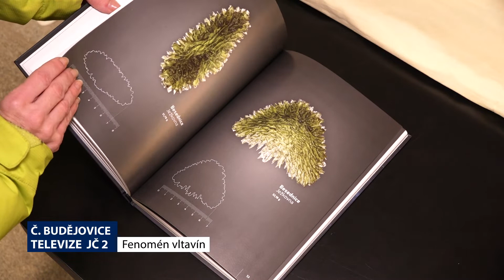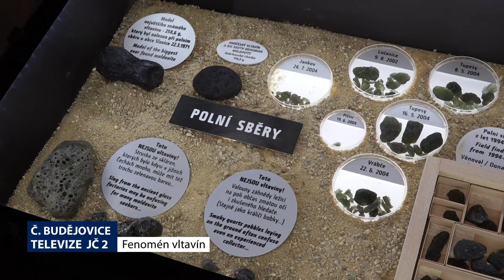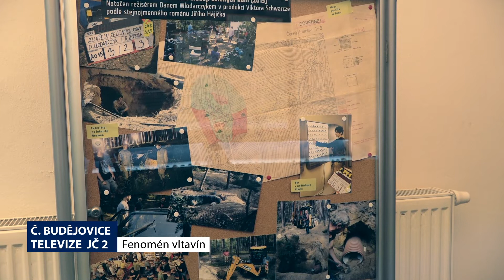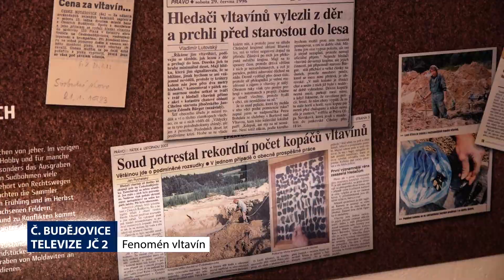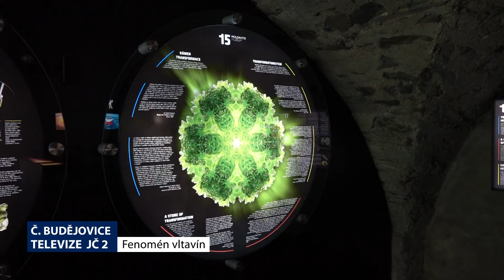Jihočeské minuty - 21. 2. 2022